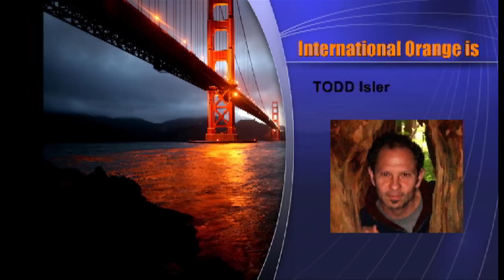International Orange Live at the Blue Note Jazz Club in New York City - 12/2012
Late Night Groove Series at The Blue Note Jazz Club in New York City

Featuring: Dave, Todd, and Gaku as International Orange